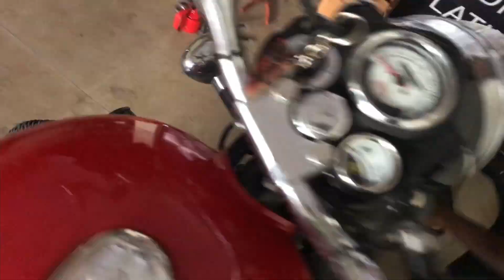getting ready for ride|chain change|service|tamilbikers|tamil motovlogs|chennai riders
this video is about chain sprocket change and service before ride.
subscibe and like to our channel